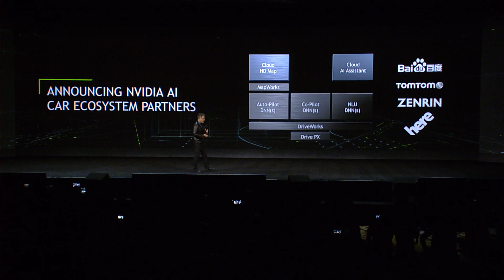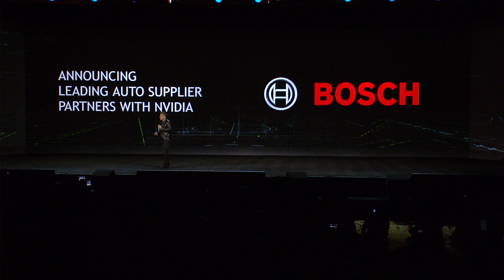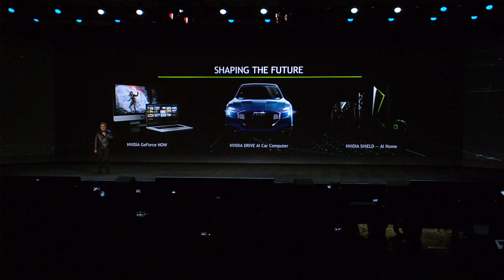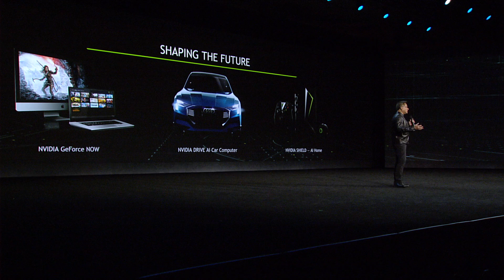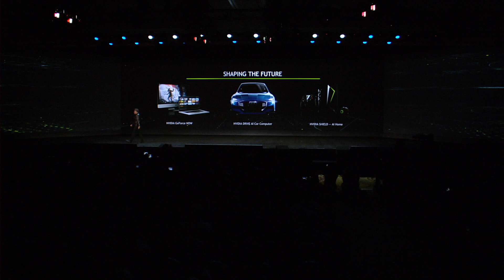CES 2017: AI Car Partners (NVIDIA keynote part 7)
NVIDIA CEO Jen-Hsun Huang announces top automotive suppliers Bosch and ZF will use the NVIDIA DRIVE PX AI car computer to develop autonomous vehicle technology. He's joined on stage by Audi of America President Scott Keogh to announce the companies' collaboration to bring self-driving cars to market by 2020.